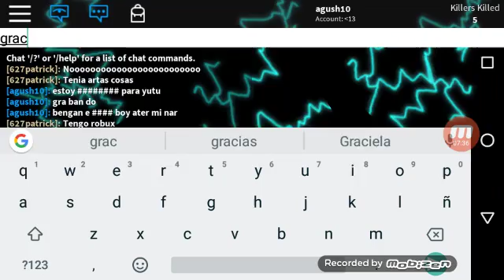Jugando con un invitado